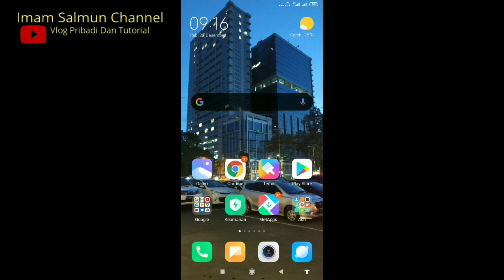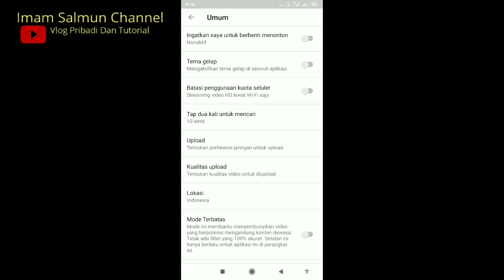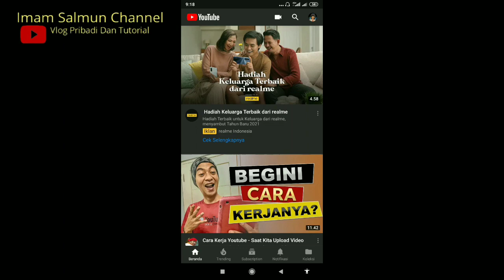Cara Mengaktifkan Dark Mode di Youtube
Untuk membuat tampilan hp menjadi hitam atau gelap di dasar video nya berikut ini tutorialnya